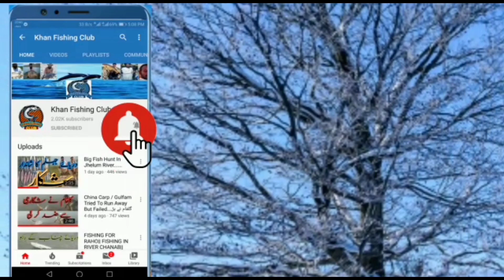Sea Fishing In Pakistan | Sea Fishing In Oman| Video Credit Goes To Malik Ahsan And Naveed Butt Bro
Aslam o Alaikum Dosto Main Apko Apni Aur Khan Fishing Club Ki Team Ki Taraf Se Apny Channel Pe Welcome Krta Hoon..

Umeed Hy Apko Hmari Aj Ki Ye Video Pasand Aye Gi...♥️♥️
*Sepecialy Thanks*
💓💓 Yeh Video Hamry Bhut Hi Pyary Bhai Malik Ahsan Sb Aur Naveed But Sb Ny Masqat Oman Sy Hamen Dedicate Ki Hy ALLAH Pak In Dono Bhaion Ko Hamesha Kamyab Rakhen Aur Hamesha Khush Rakhen Ameen Ap Dono Bhaion Ka Behad Shukria Jo Itny Door Beth K Bhi Hamen Yad Rakhty Hain Again Thank you So Much💕💕

Apny Fishing Say Mutalliq Sawalt K Liye Page Pe Comments Ya Inbox Me Msg Bhi Kar Sakty Hain.